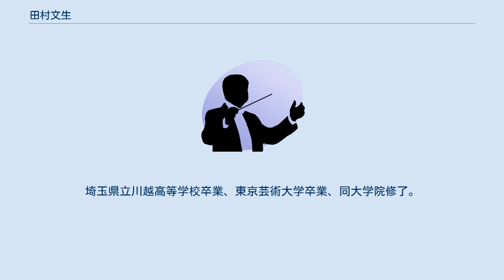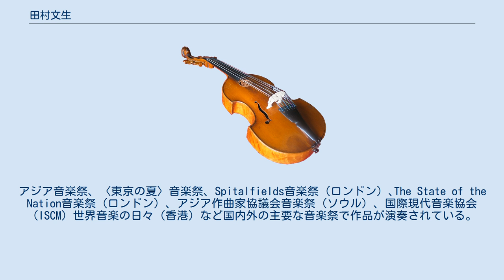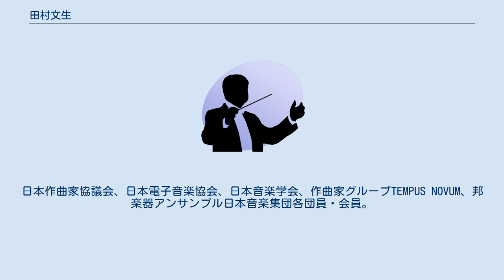田村文生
田村 文生（たむら ふみお、1968年 - ）は、日本の作曲家・編曲家。
 東京都杉並区に生まれ、埼玉県川越市に育つ。
埼玉県立川越高等学校卒業、東京芸術大学卒業、同大学院修了。
ギルドホール音楽演劇学校大学院修了。
1995年から1997年まで文化庁芸術家在外研修員としてイギリスにて研修。
作曲を北村昭、近藤譲、松下功、R. サクストンに師事。
 ブッキ国際作曲コンクール（ローマ）、安宅賞、文化庁舞台芸術創作奨励特別賞、朝日作曲賞、国立劇場作曲コンクール、ジェネシスオペラ作曲賞（イギリス）審査員特別賞など入賞・入選多数。
アジア音楽祭、〈東京の夏〉音楽祭、Spitalfields音楽祭（ロンドン）､The State of the Nation音楽祭（ロンドン）、アジア作曲家協議会音楽祭（ソウル）、国際現代音楽協会（ISCM）世界音楽の日々（香港）など国内外の主要な音楽祭で作品が演奏されている。
 1994年度全日本吹奏楽コンクール課題曲である『饗応夫人－太宰治作「饗応夫人」のための音楽』は、課題曲史上最も長い曲であり、楽譜指定の速度で演奏すると約7分かかる曲である。
さらに現代音楽のため拍子・テンポが目まぐるしく変わり、演奏者に高い技術が必要とされる。
難易度が高い作品が多いため、コンクールの自由曲として取り上げられることは多くないが、編曲作品の『バッハの名による幻想曲とフーガ』はその中で人気作品であり、これまでに全国大会で6度金賞受賞している（2018年時点）。
 神戸大学大学院人間発達環境学研究科人間発達専攻准教授を経て、現在、東京藝術大学音楽学部音楽環境創造科准教授。
日本作曲家協議会、日本電子音楽協会、日本音楽学会、作曲家グループTEMPUS NOVUM、邦楽器アンサンブル日本音楽集団各団員・会員。
日本管楽芸術学会理事。
現代音楽演奏団体Ensemble Contemporary α代表。
21世紀の吹奏楽“響宴”会員。
なお、中学校・高等学校教諭免許状（音楽）を所有している。
 オーバーリアクションでゼミ生を笑わせる一面も存在する。
また音楽関連の知識はもちろん、正しい日本語の書き方もゼミ内では徹底的に指導をする。
 趣味は発芽玄米の成長を見守ること。
 特技は料理。